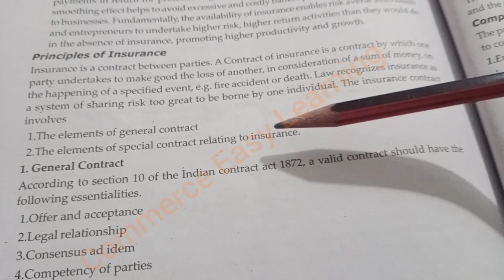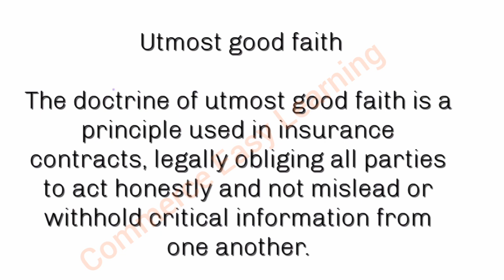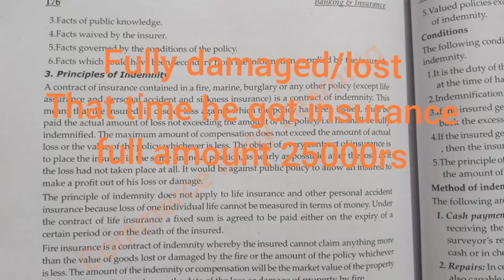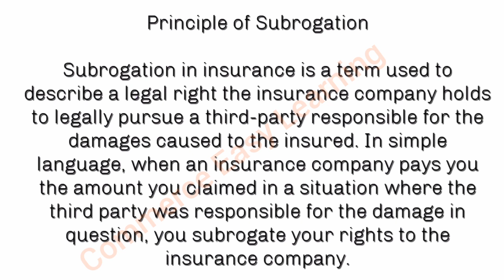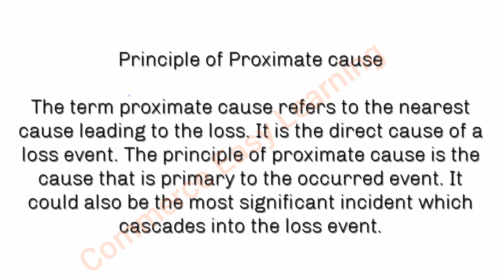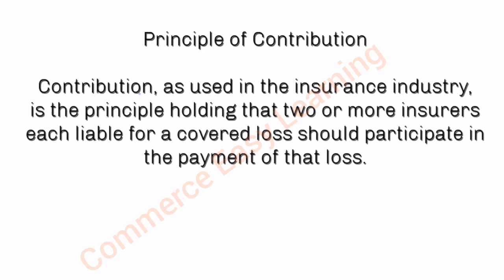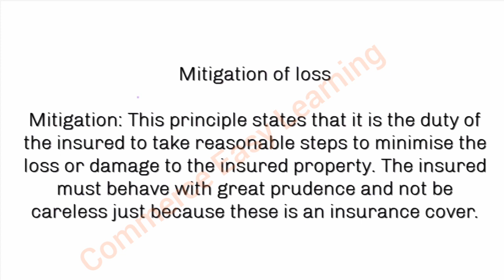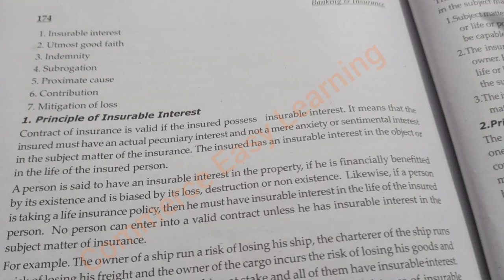Calicut University B.Com/BBA 4th semester Banking & Insurance Basic Principles of Insurance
Calicut University B.Com/BBA 4th semester Banking & Insurance
Topic:Basic Principles of Insurance